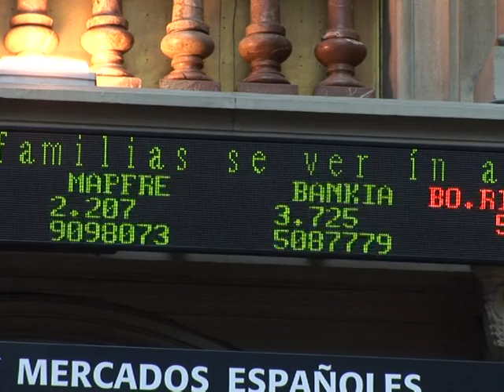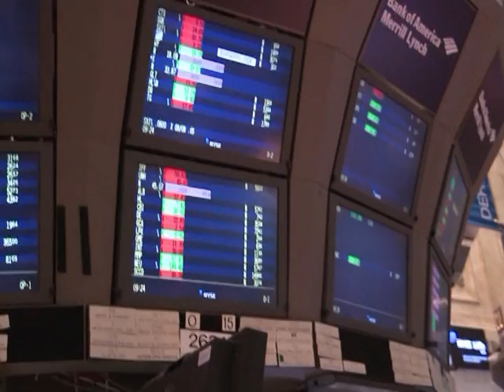Bolsas europeas se desploman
Las principales Bolsas europeas se desplomaron miércoles 10 de agosto, arrastradas por el hundimiento del sector bancario, en particular en Francia, en la tercera jornada negra de una semana de retrocesos generalizados por la crisis de la deuda en Estados Unidos y en Europa.